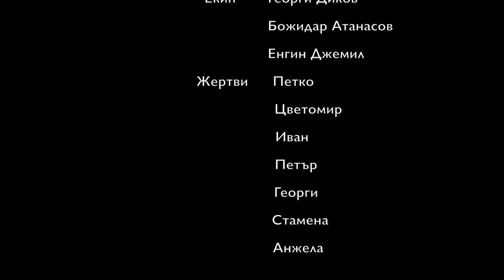КиноФен - ХЕЛОУИН ПРАНК - Плашиш ли се лесно?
Хелоуин, Хелоуин крещеше момичето, което не можеше да казва "Р". иииии едно малко различно видео от нас по случай Хелоуин! Да видим дали нашите приятели (ако все още имаме такива) се плашат лесно.